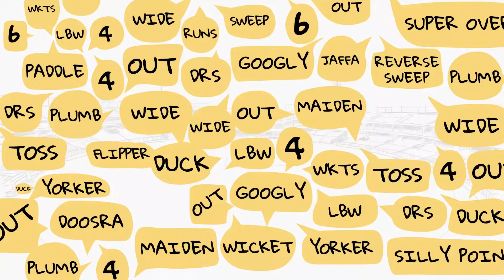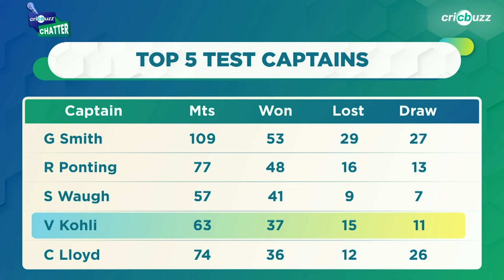Kohli becomes 4th most successful Test captain! Zaheer salutes the skipper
Virat Kohli helped India conquer Lord’s for the 2nd time under his leadership. Watch Zaheer Khan laud his captaincy on Cricbuzz Chatter